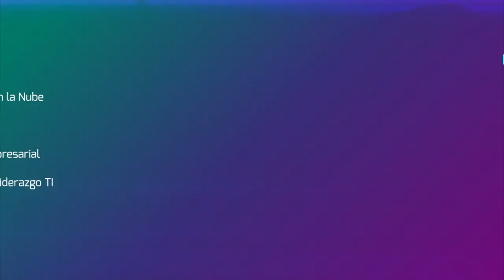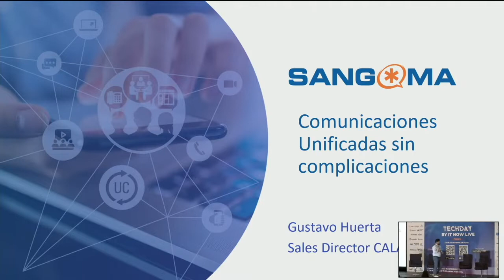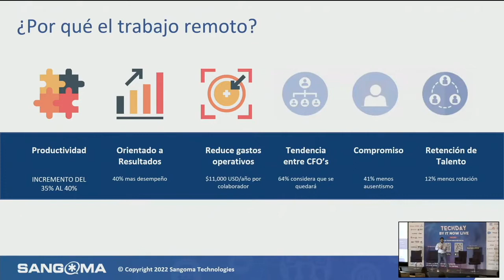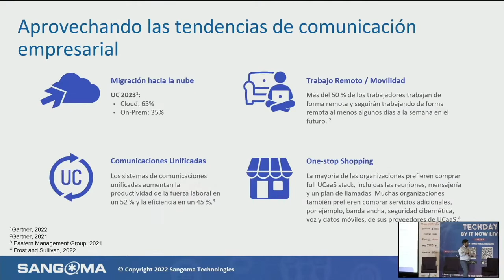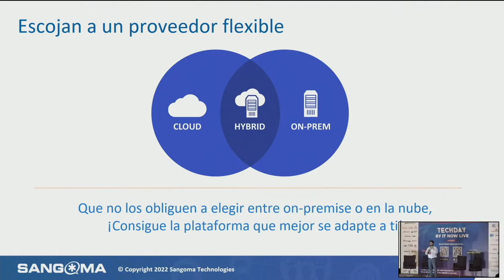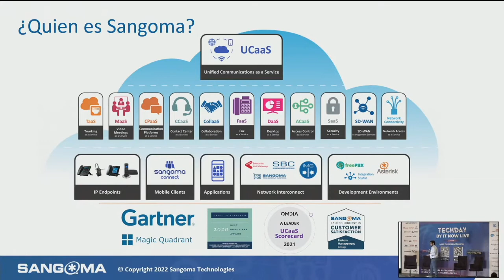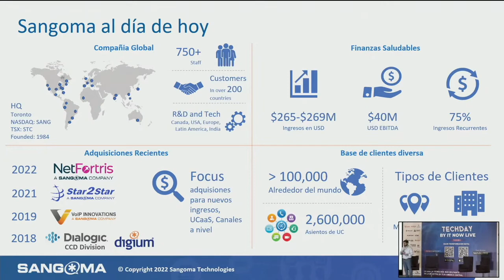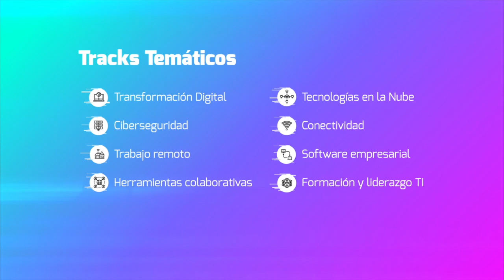Comunicaciones Unificadas con Sangoma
Gustavo Huerta, Salón Transformación Digital
Tech Day Panama 2022